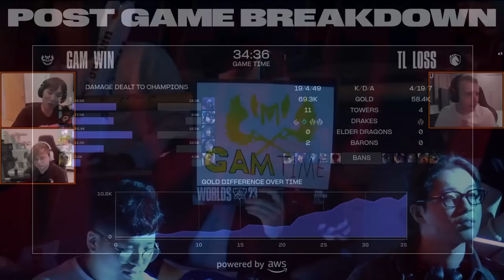PLANE COOKIE (Worlds 2023 CoStreams | Swiss Stage - Day 5 | TL vs GAM)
Best-of-3 series. Losing team is ELIMINATED from Worlds 2023.

Worlds Co-Streams with Sneaky, Meteos, and @doublelift (ft. @Jankoss)
Worlds 2023 | Day 11
Stage 2: Swiss | Day 5
Patch 13.19

Special thanks to Riot Games for allowing the Co-Streams.

Footage from October 23, 2023

▼ Editor

▼ Time Stamps

[0:00:00] Podcast: Body Hair
[0:03:31] Game 1
[0:28:37] Post-Game 1: Thoughts
[0:32:51] Game 2

IF NECESSARY
[0:54:38] Game 3